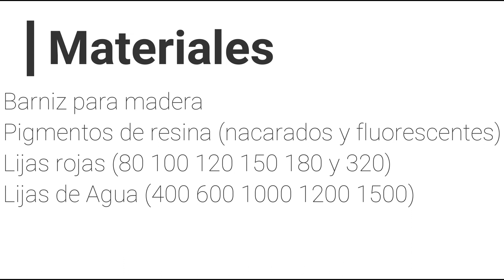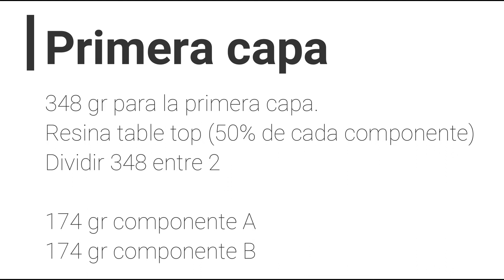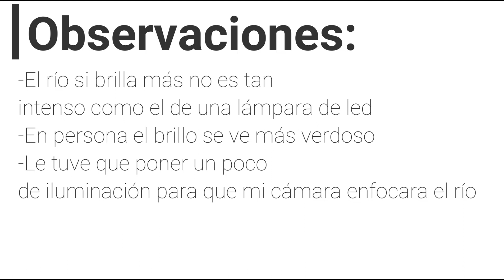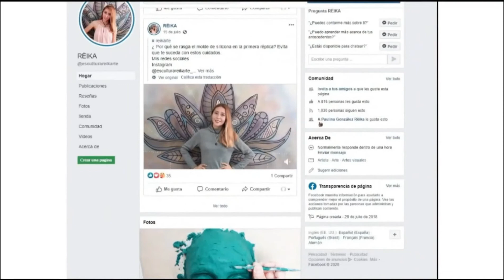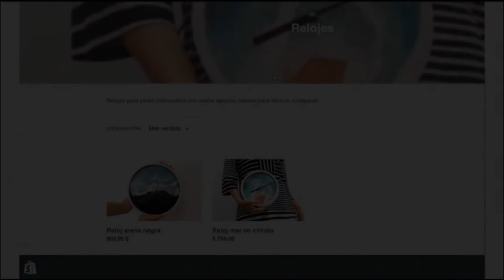Tutorial RÍO EPÓXICO // RESINA + MADERA //( PASO a PASO )//Todos mis tips + posibles errores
Intro 00:00
Pigmento fluorescente 04:45
Materiales 3:12
Molde de madera 03:31
Primera capa de resina 10:32
Segunda capa de resina 15:00
Desmoldar 16:43
Lijar 17:23
Barnizado 20:09
Base de madera 26:20